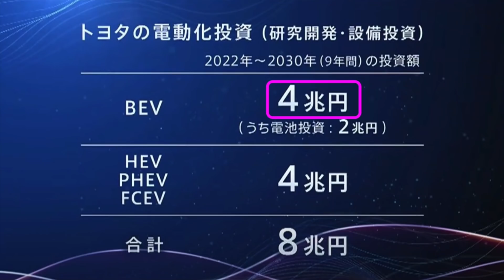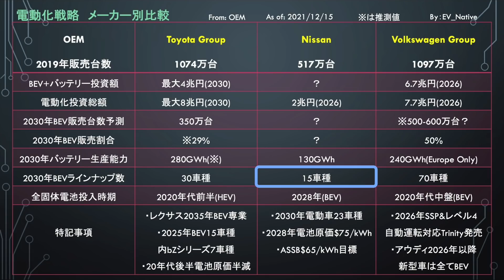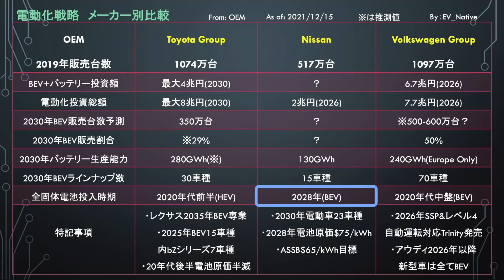【トヨタの本気にEVのパイオニア沈黙、、】10年分の経験値がパーになります トヨタの驚きのEV戦略は、日産や世界の強豪と比べてどれほど進んでいるのかを徹底解説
トヨタが直近において開催してきた、今後の完全電気自動車に関する戦略について、
確かに30車種もの完全電気自動車の発売、およびそのための280GWhものバッテリーを調達した、と説明してきたわけですが、
それでは、いったい日本の強豪である日産であったり、さらには世界の強豪と比較してどれほど競争力のある規模感となっているのかを徹底的に俯瞰します。

【関連動画】
↓【EV懐疑論者、聞け】EVシフトで原発10基＆CO2は減らせない？　豊田社長の語るEV懐疑論、それ間違ってると思います↓

↓【EV革命の本質はCO2削減？それ間違ってます】豊田社長のEV懐疑論発言から分かる、日本人が全く理解できていない電動化革命の本質とは？↓

↓電気自動車ニュース【中国製超格安小型EVが続々登場・中国10月度のEV販売台数が歴代最高クラス達成！】↓

↓【EV航続距離戦争にトヨタが終止符！？】トヨタが北米市場において最新のプリウスを発表　その発表から見える、トヨタのEVに対する甘い捉え方を徹底解説↓

↓【EVで遅れてる？その見方甘すぎです】EV30車種発売＆レクサスEV専業メーカーへ　トヨタがEVシフトへ8兆円の莫大投資スタート↓

Twitterは＠EV_Native